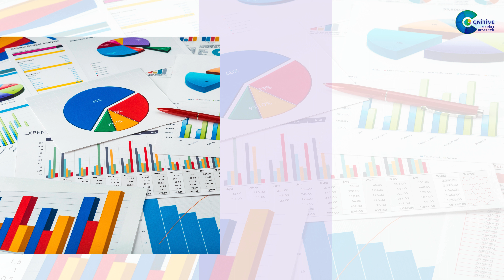Aircraft Maintenance Software Market Report | Forecast, Market Size & Growth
Report Insights: According to Cognitive Market Research, The Global Aircraft Maintenance Software Market will be USD XX billion in 2023 and expand at a compound annual growth rate (CAGR) of 6.20 from 2023 to 2030.

The demand for aircraft maintenance software is rising due to the integration of advanced technologies.
The demand for enhanced software solutions to improve maintenance efficiency propels the market's growth.
The on-premises segment held the highest Aircraft maintenance software market revenue share in 2023.
North American Aircraft maintenance software will continue to lead, whereas the European Aircraft maintenance software market will experience the most substantial growth until 2030.